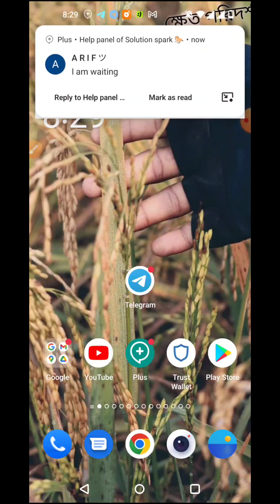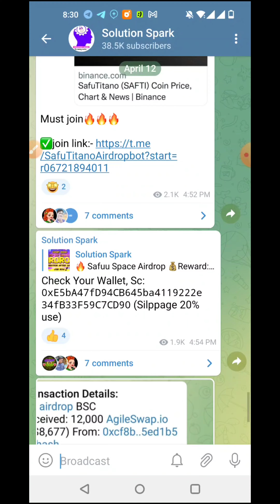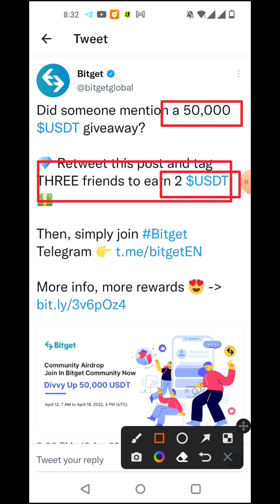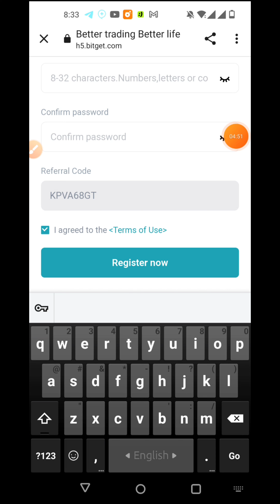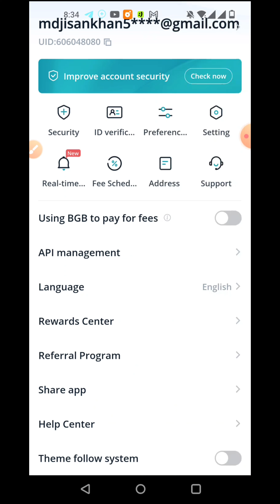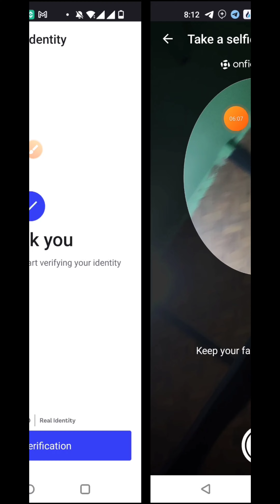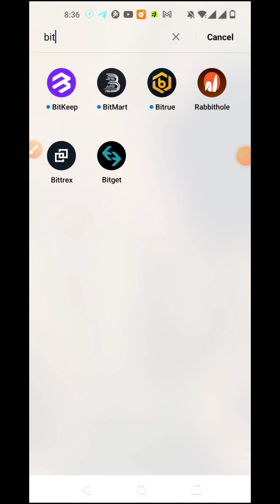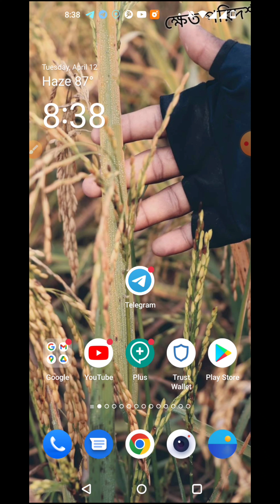2$ + 10$ = 12$ Instant 🔥|| Bitget Exchanger airdrop😱|| পুরাই আগুন অফার 😍|| Bitget Exchanger Offer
2$ + 10$ = 12$ Instant 🔥|| Bitget Exchanger airdrop😱|| পুরাই আগুন অফার 😍|| Bitget Exchanger Offer

🎁 Todays Airdrop🔥👉